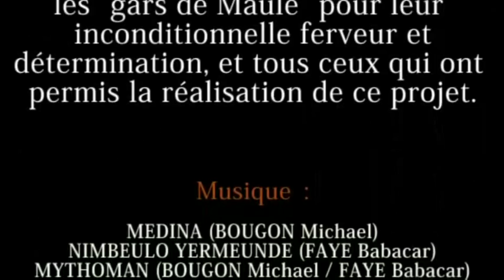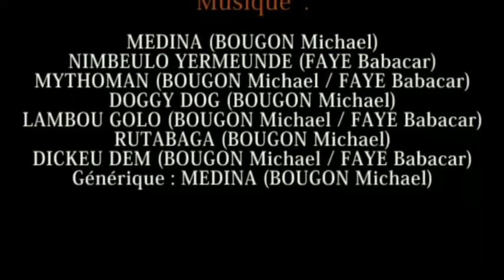Reportage TERANGA - Musicothérapie - show with mentally handicapped musicians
TERANGA in Senegal means:  The land of welcome, sharing and hospitality.
TERANGA is a show that gathers mentally handicapped musicians - most of them having Downs Syndrome - with professional musicians. They began performing in 2000.
There are seven handicapped musicians, also called "les Gars de Maule", who work in the ESAT of Maule, a specialized long term work program. They also live there and practice music once a week in a workshop conducted by 2 professional animators sent by the association Musique & Handicap 78. When performing their concerts, 4 to 5 professional musicians accompany them.
"Les gars de Maule" have  been playing music for almost 20 years and can now be considered accomplished musicians. Music is not only their passion, it is a way of living, a reason for living even, bringing them acclaim and acknowledgement, especially through the concerts.  The vision of the performances is to share the generosity of the group and its groove. The point of the documentary is to show the work and the process of creating the music that the musicians go through. It is based on rhythm sensations, which are created in collaboration with the professional musicians.  The documentary also shows that the concerts have helped to contribute, stimulate and liberate the energy of the handicapped musicians, permitting them to express themselves individually while also contributing to the group.
TERANGA had their first concert in 2000 at the Palais des Congrès of Paris, France, for the 40th anniversary of the UNAPEI (National Committee of Friends and Parents of Handicapped Children). Since then, they have played at The Cabaret Sauvage in Paris (Festival sponsored by the Mairie of Paris), at the Trocadèro (Handicap days of UNAPEI), at the Ministery of Justice and at Champs de Mars (Defistival).
TERANGAs' music and instruments have a base in many different cultures and styles. Percussions, songs and dances, for example the music from Senegal, which are performed in this traditional way, but also more modern ones, like reggae or latin-jazz are experienced as well.  The percussions and solos on djembes by the handicapped musicians make your head spin! The entire show will surround you with energy and emotion, but will also draw you in and hold you there with a festive spirit.
TERANGA was created by the Association Musique & Handicap 78, whose primary aim is to promote music to handicapped persons since 1984.  Musique & Handicap 78 has opened 40 workshops in Versailles and surrounding areas in several social and medical institutions. The concerts are produced by adults of these groups and contribute to the recognition of the artistic abilities of the handicapped people, and also their personal development and integration into society. TERANGA concerts show the value of the Associations credo: Bring music to everyoneís level.
TERANGA, a mixture of personal creativity and group spirit, is supported with donations and sponsorships from the FONDATION de FRANCE, Les arts et les Autres Foundation, AIR FRANCE Foundation, the Yvelines General Council, Bois Mesnuls APEI,  and the city of Trappes.

Concert has been performed at the Music and Dance School in Trappes the 13th of June 2009.

TERANGA (en sénégalais : terre d'accueil et de partage, le sens de l'hospitalité) est un spectacle qui depuis l'an 2000 réunit sur scène des musiciens handicapés mentaux, la plupart trisomiques, et des musiciens professionnels.

Please Like and Fav this vid and share it with all your weird internet friends!
Si tu aimes clic sur j'aime et ajoute cette vidéo à tes favoris, partage là avec tes amis, merci !

FACEBOOK TWITTER and more... etc !

Merci de nous aider en partageant cette vidéo sur Facebook et Tweeter, et tous tes réseaux de geek.